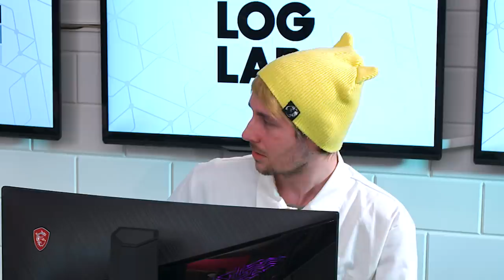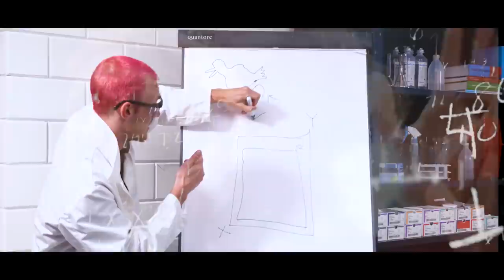We lieten 100 spelers een onmogelijk parkour racen in Minecraft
Honderd spelers. Één winnaar. Professoren Milan en Link heten je welkom bij het tweede KPN LOGLAB experiment! Dit keer een sociaal experiment waarin de ware aard van de mens naar boven komt, oftewel een rage parkour race.

Elke woensdag en zaterdag om 16:00 uur een nieuw KPN LOGLAB experiment.

| WIN EEN SAMSUNG GALAXY S20 |
Doe mee met de KPN LOGLAB THUIS BUILD-OFF en maak kans op een Samsung Galaxy S20! Professor Link en professor Milan hebben jou gevraagd om een frikandelbroodje te bouwen in Minecraft. Upload op een screenshot van jouw bouwwerk om mee te doen. Onder ALLE inzendingen verloot KPN een gloednieuwe Samsung Galaxy S20! Daarnaast geeft KPN na juryoverleg met professor Link en professor Milan een extra Samsung Galaxy S20 weg aan de bouwer van het allermooiste frikandelbroodje! Let's BUILD!

Gaming PC’s en randapparatuur geleverd door MSI. Check nu hun gear op

Onze MSI-gear:
Gaming Desktop: Infinite X Plus 9th
Gaming Laptop: GE65 Raider
Gaming Monitor: Optix MPG27CQ
Gaming Headset: GH60
Gaming Muis: GM40
Gaming Keyboard: GK80

Deze video bevat een betaalde samenwerking met KPN. Deze vermelding is onderdeel van de Social Code: YouTube. Voor meer informatie, ga naar